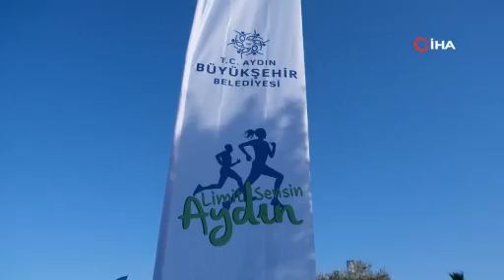Limit Sensin Aydın'da şampiyonlar belli oldu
Aydın Büyükşehir Belediyesi tarafından Kuşadası’nda düzenlenen “LimitSensin Aydın”da sporcular kıyasıya yarıştı, renkli görüntülere sahne olan yarışta şampiyonlar belli oldu. İHA